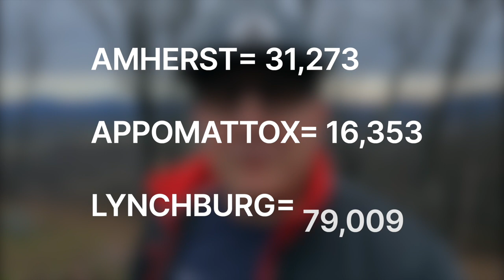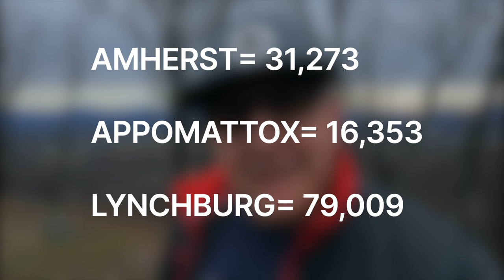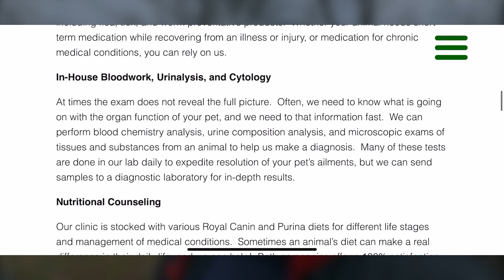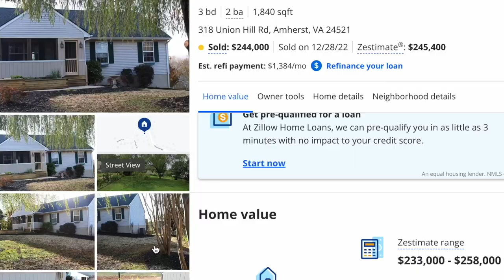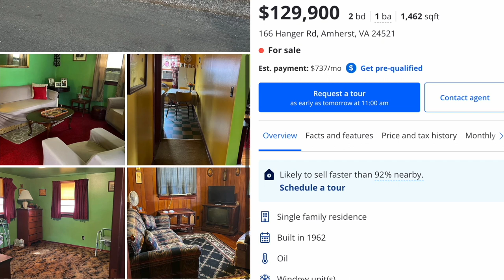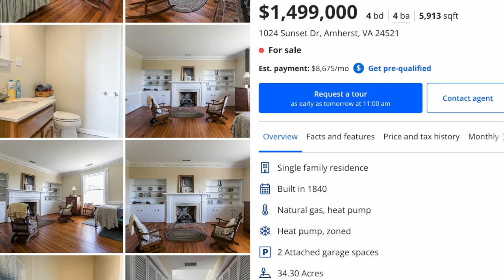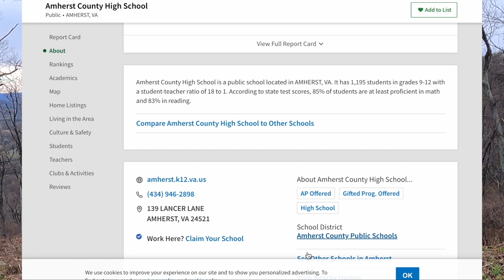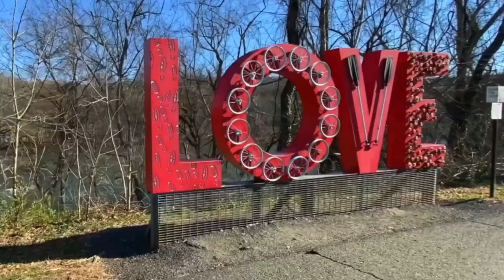Moving to Lynchburg, VA? Take a look at Amherst County and the Town of Amherst.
Thinking about moving to Lynchburg, VA (or anywhere near Lynchburg Virginia)? Watch this video as we take a look around Amherst. We check out some houses that just sold, some that are for sale, and give you some information about the area in general. Nice parks. Close to lots of stuff...including downtown Lynchburg! This might be your spot!

If you're looking for a house, you might be looking for a real estate agent. Even if you live out of state...a thousand miles away...I might be your REALTOR. (You'll probably be able to figure it out after a few videos.)

🏡 If you're even thinking about...dreaming about...or contemplating...a possible move to the Lynchburg VA area...give us a call (or text or email). We serve a pretty wide area, from Wintergreen to Danville, and from Roanoke to Farmville. And, if it's out of our area, we can connect you to a REALTOR who will be happy to help you. 🏠 You may have heard it in a video, but we really do love connecting with people and helping where we can.♥️

CALL - TEXT - or EMAIL. Whatever is easiest for you.
I look forward to hearing YOUR story soon! - JD